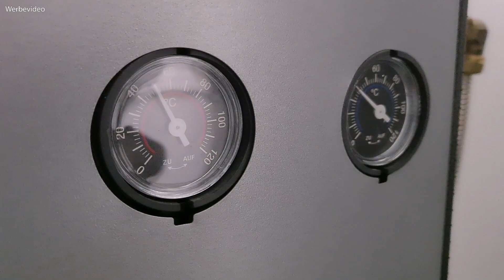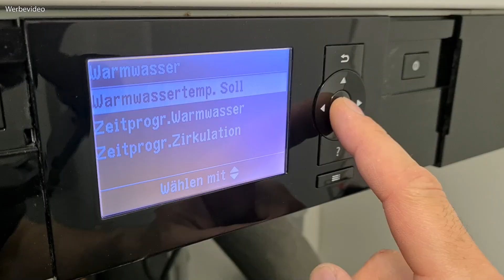Trinkwasserhygiene - Automatikarmaturen gegen Stagnation | Wasser muss fließen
Eine hohe Wasserqualität kann durch eine sorgfältig geplante und installierte Trinkwasseranlage sichergestellt werden. Aber in Gebäuden, in denen an einigen Stellen oft kein Wasser entnommen wird birgt die Anlage bei unregelmäßiger Nutzung Gefahren. Denn bei langer Stagnation kann die Wasserqualität stark beeinträchtigt werden. Woran liegt das und welche Lösung gibt es dafür?

▬ Link zu den SCHELL Xeris Waschtisch Armaturen ▬▬▬▬▬
XERIS - Waschtisch-Armaturen SCHELL

(Aktueller Hinweis zur Montage: Statt Verwendung einer Wasserpumpenzange zum Gegenhalten der Schlauchanschlüsse wird empfohlen die Flexschläuche vorzudrehen um Schäden zu vermeiden.)